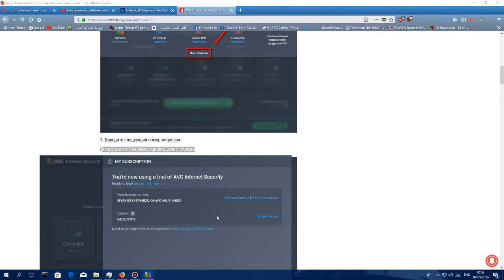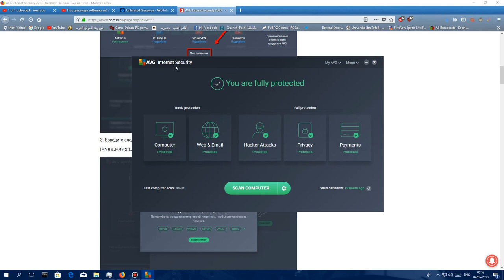AVG INTERNET SECURITY 2018 with serial activation 1 year till 2019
1. download AVG free Antivirus (not internet security)
2. install it and then open it
3. go to my subscription
4. enter the licence key  IBY9X-ESYXT-W4BZQ-QI4WX-A9LI7-INRS3
5. Enjoy 1 year till 2019.